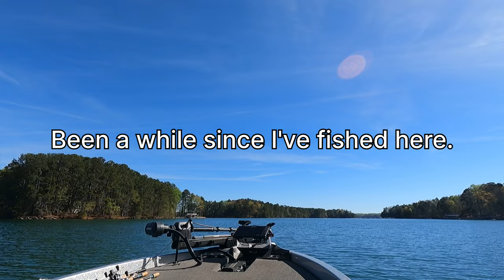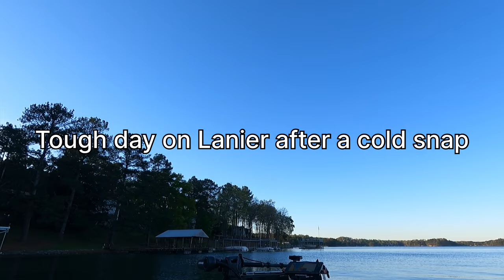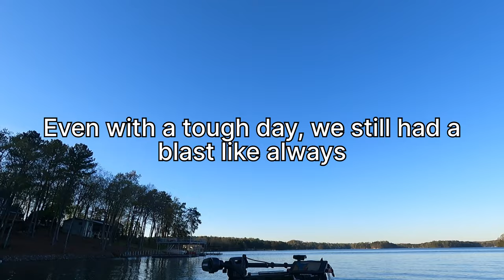Lessons on LAKE LANIER: Post Frontal FINESSE FISHING for SPOTTED BASS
On my last fishing trip away from Clarks Hill for a while, I stopped by Lake Lanier to fish with my good buddy Cameron Petrovich. We had a blast catching up and catching some fish!

Chapters:
0:01 - Open
0:22 - Intro
1:02 - Fish 1
2:30 - Fish 2
3:44 - Fish 3
5:44 - Fish 4
6:33 - Fish 5
8:15 - Fish 6
9:46 - Fish 7
10:54 - Fish 8
12:11 - Fish 9
13:12 - Fish 10
14:29 - Fish 11
15:54 - Outro